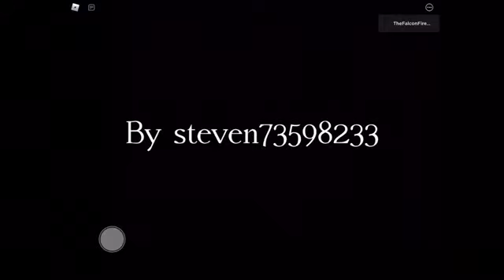How to stare at a wall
In this video i will show you the exact prosses of stairing at a wall